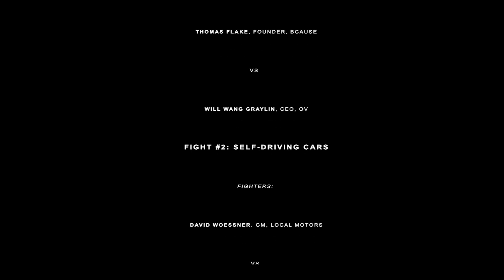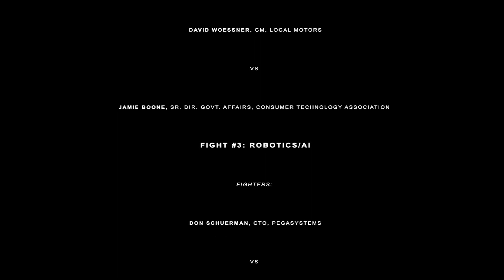Digital Fight Club: Boston 2018: Fight #2: Self-Driving Cars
David Woessner - GM, Local Motors
vs
Jami Boone - Dir., Government Affairs, CTA